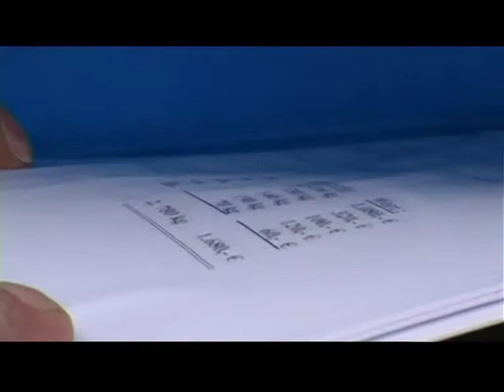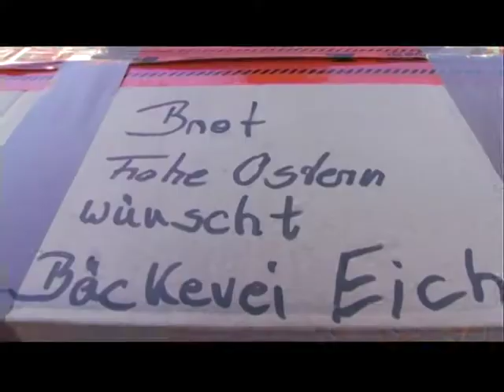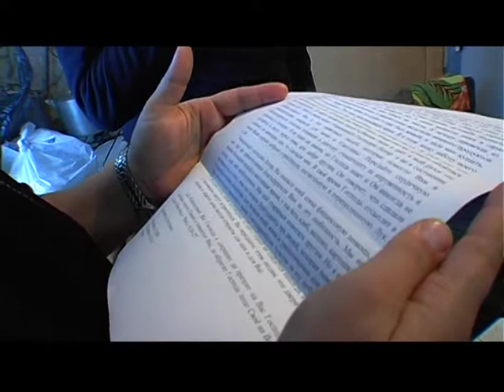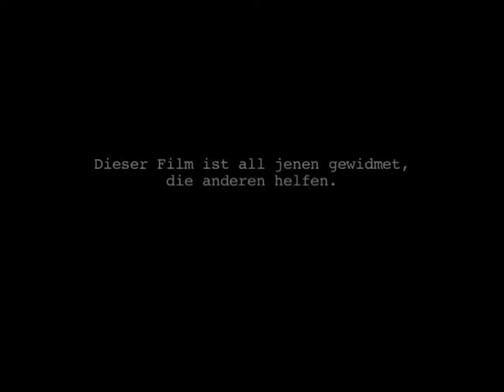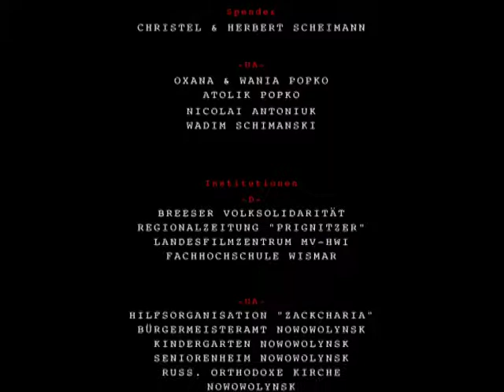Spasibo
Dokumentarfilm / DV / 4:3 / 70 min.

Mit einem Lastwagenkonvoi voller Hilfsgüter bricht ein pensionierter
Tierarzt aus Brandenburg auf nach Weißrussland, um Hilfsbedürftige zu unterstützen. Eine dokumentarische Reportage.

Ein Film des Studenten Martin Erdmann vom Diplom-Studiengang Kommunikationsdesign und Medien an der Fakultät Gestaltung der Hochschule Wismar. Betreut von Prof. Dipl.-Journalist, Dipl.-Regisseur Jochen Wisotzki.

weitere Filmprojekte von Martin Erdmann:
- rewind: